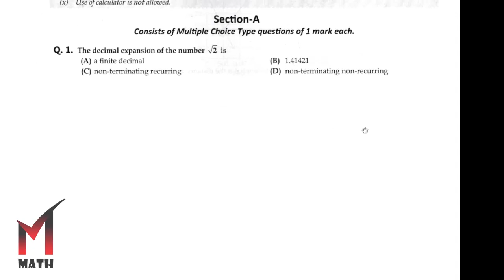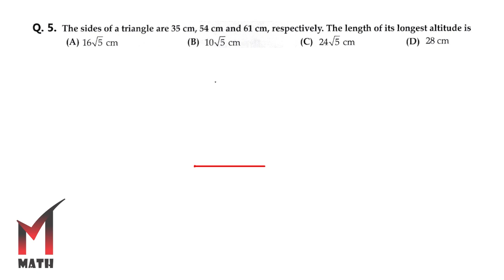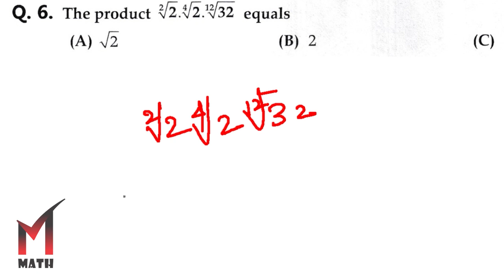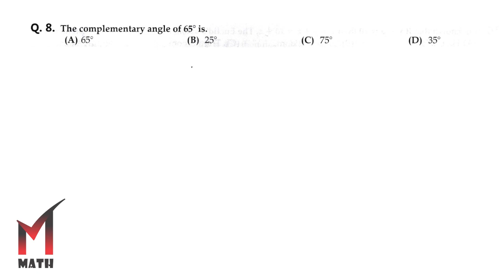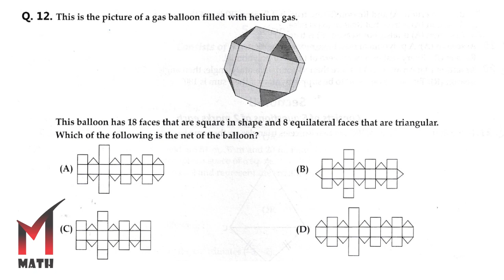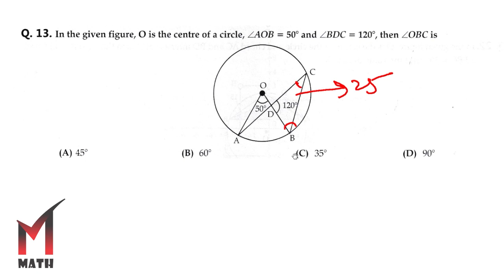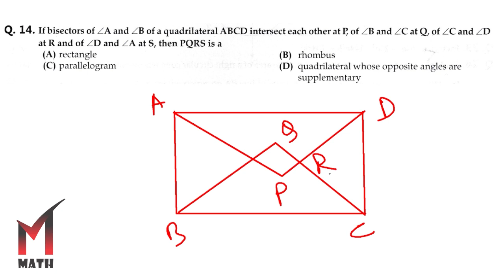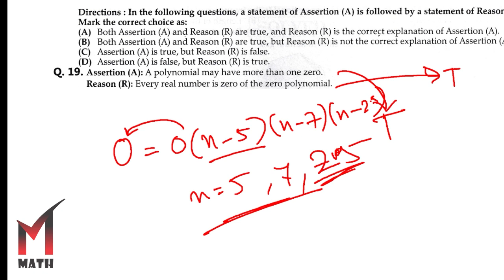OSWAAL Sample Paper Class 9 I Sample Paper-3 I Sec-A (1-20) I 2024 I CBSE I Math